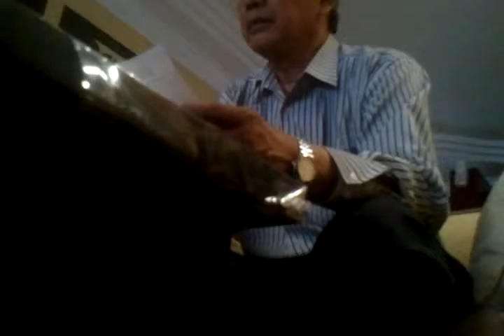ustaz Basirudin Part 1. 7.10.13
jadilah orang yg baik baik dan hormat pada ibu ayah.